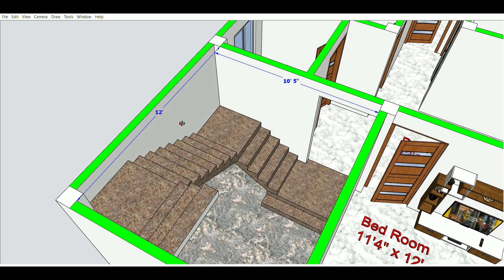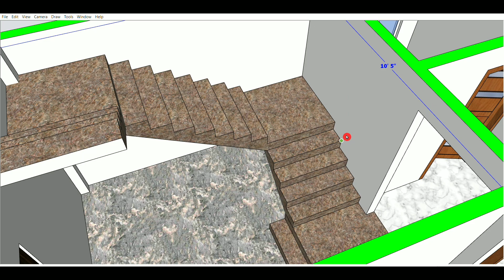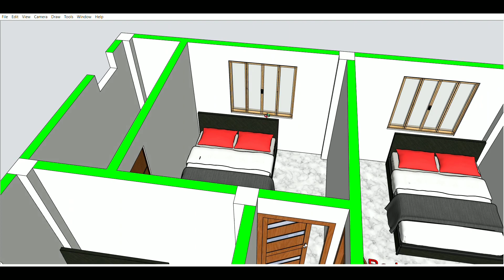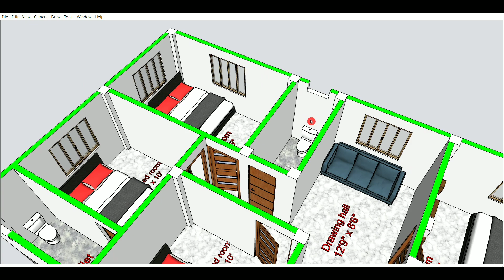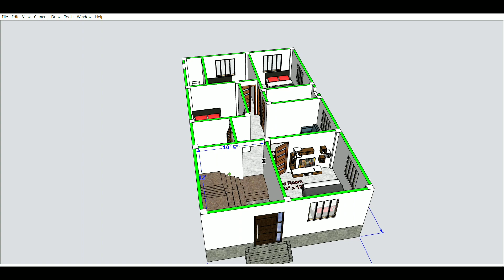23 x 40 house Plan || 23x40 ghar ka naksha || 23x40 house design || 920 Sqft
23 x 40 house Plan || 23x40 ghar ka naksha || 23x40 house design || 920 Sqft

Description:-

Plan Details-
  Kitchen- 1
 Toilet- 2